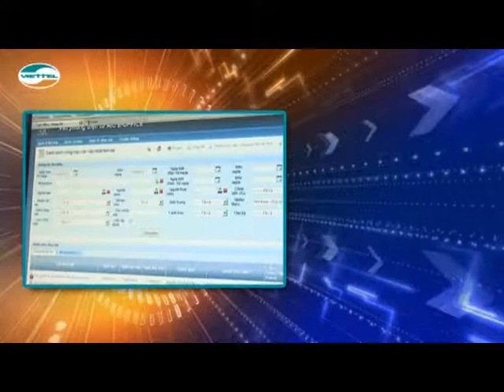Dịch vụ văn phòng ảo - Voffice